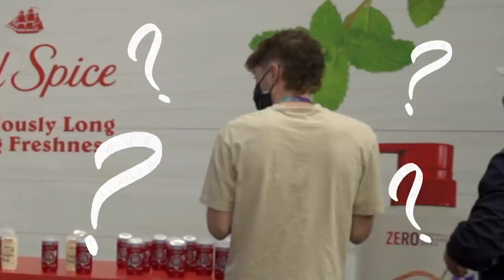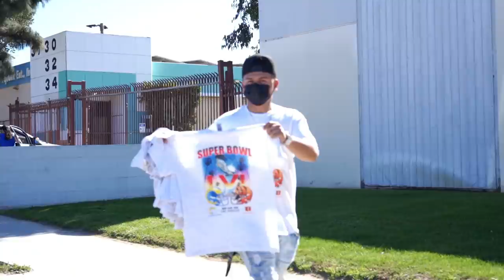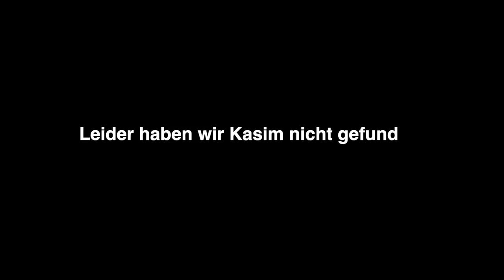Road to Super Bowl LVI (aka Doppel Bizeps Tour) mit Kasim Edebali & Jakob Johnson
footballbromance.shop

SCHNITT:
TIM WINTER: